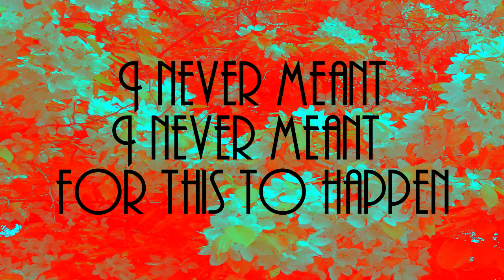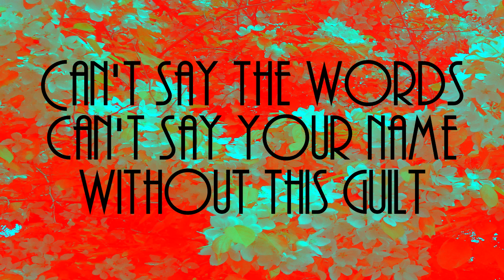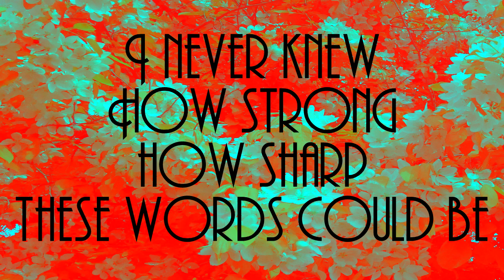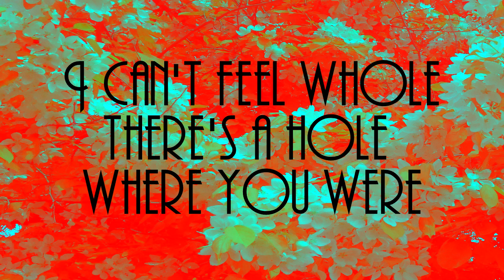Whole - Bëker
I know it's old, but I have always liked this song. From Antigone